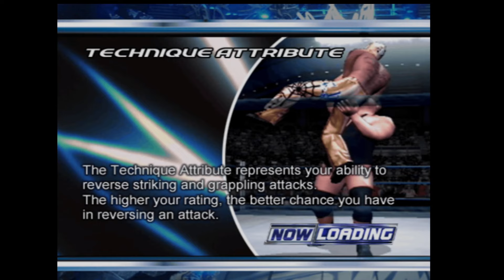THINGS ARE GETTING MILKY???? KANES SEASON MODE HERE COMES THE PAIN EP 7